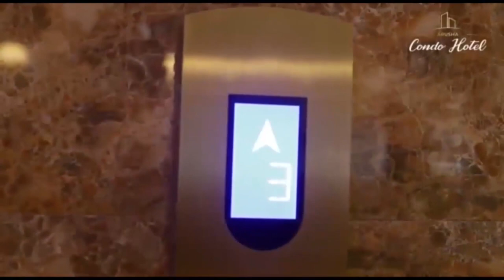ARUSHA WAZEE WAKAMATWA KWENYE VIJIWE VYA WAVUTA BANGI, DC MTANDA APIGA SIMU KWA WATOTO WAO..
Kamata kamata ya vijana na watu wanaotuumiwa kijihusisha na matumizi ya madawa ya kulevya inaendelea jijini Arusa...